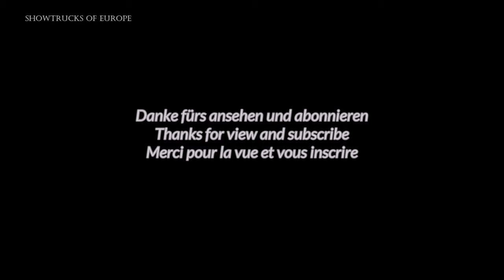In memory of Andreas Schubert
Andreas Schubert ist leider am 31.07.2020 von uns gegangen, als Erinnerung habe ich dieses Video zusammengestellt von Aufnahmen die ich auf verschiedenen Treffen gemacht habe. Möge er in Frieden ruhen !